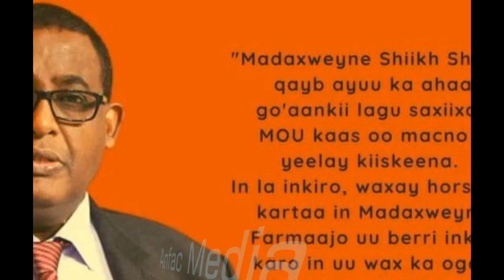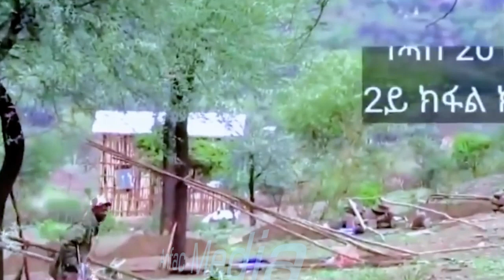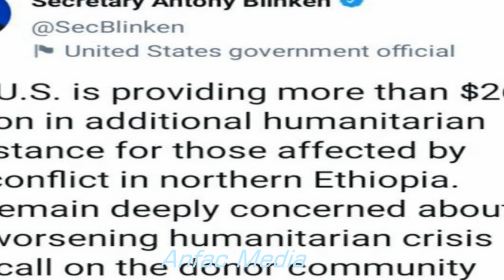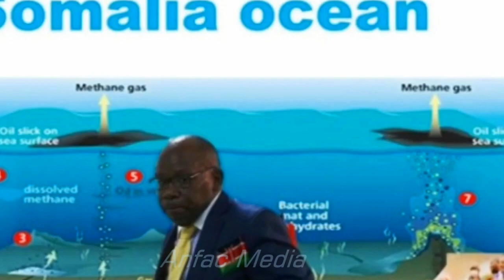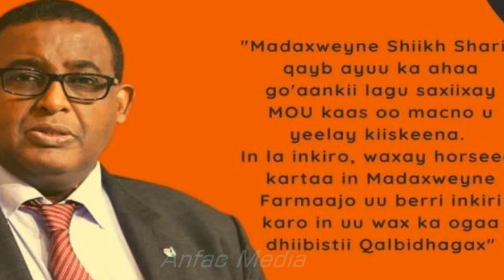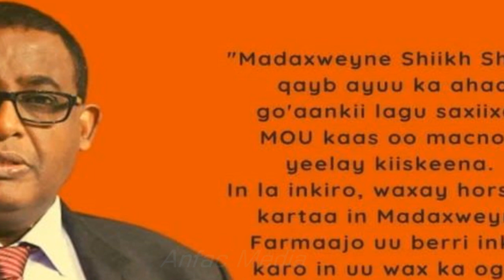DEG DEG Dagaallo Guryaha La isugu galay O Socda Hadda iyo Marykan O Talaabo Qaaday War Hada Soodhaca